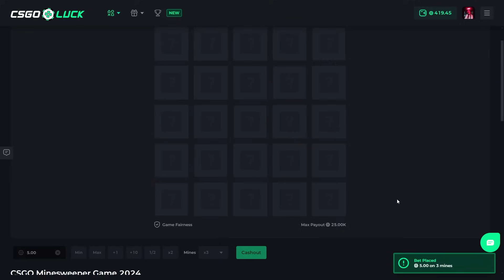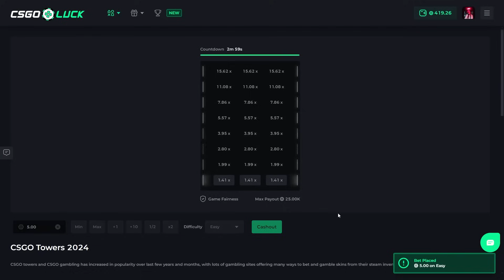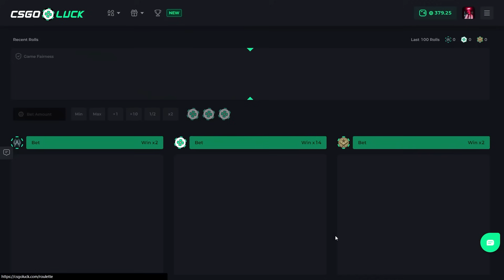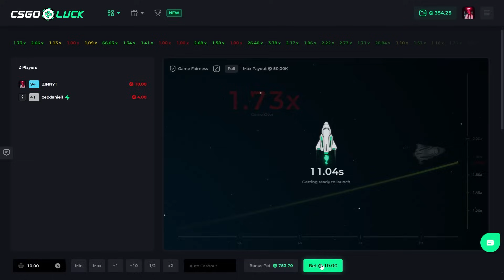Unbelievable Comeback on CSGOLuck Crash Mode | Big Win!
THIS VIDEO INCLUDES PAID PROMO
csgoluck mines,
csgoluck withdraw,
csgoluck gambling,
csgoluck crash,